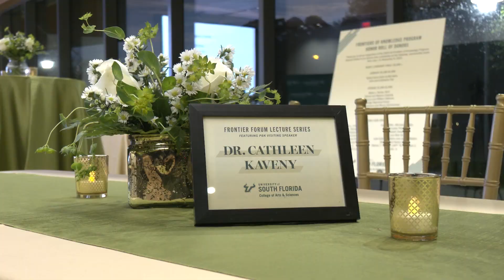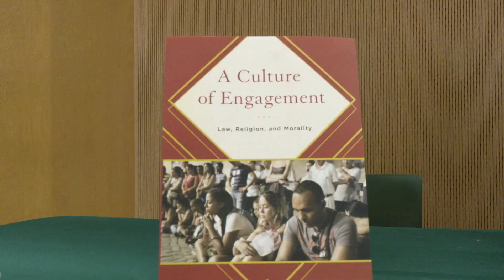Frontier Forum featuring Dr. Cathleen Kaveny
During this Frontier Forum, PBK Scholar Dr. Cathleen Kaveny discusses how ​pleas to be “civil” in our political and social dialogue in the news media are often followed by demands to call out discrimination and injustice wherever we see it.

In this talk she answers the question: can the two forms of interaction co-exist?